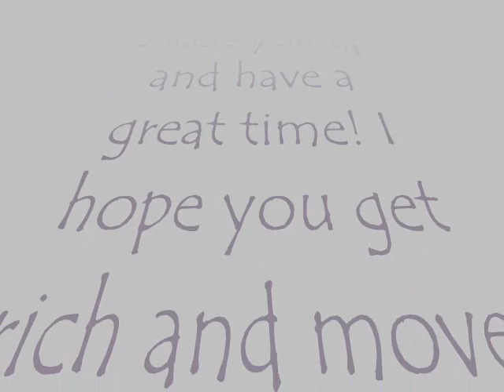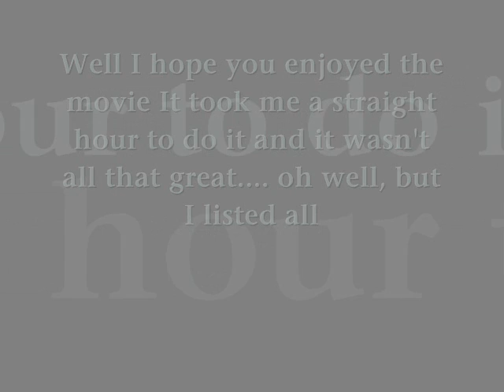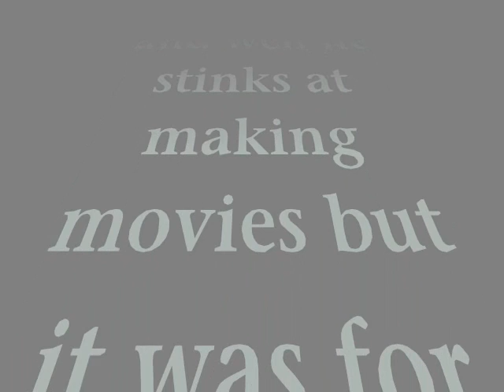Happy Mother's Day! By Jonathan Ramirez!